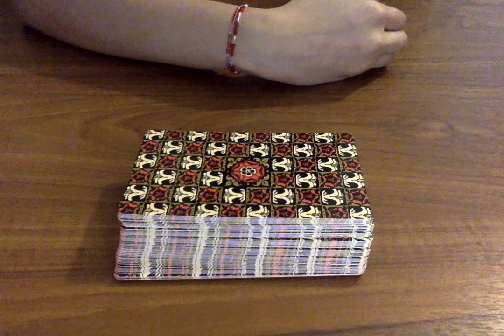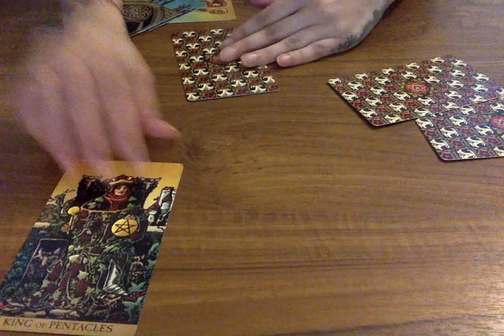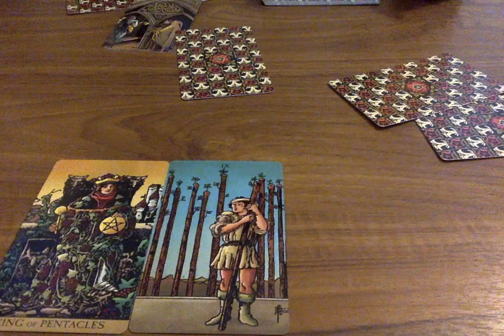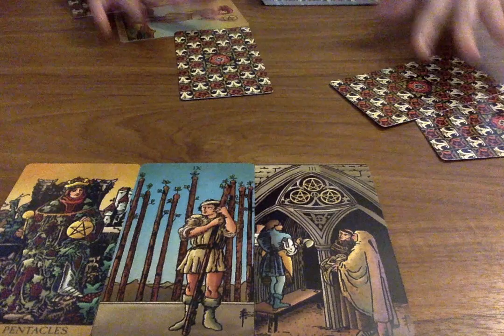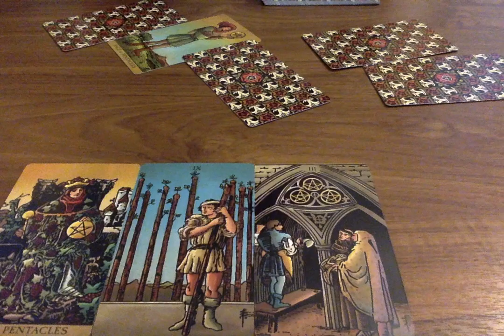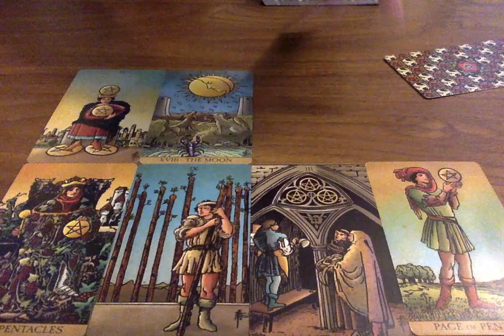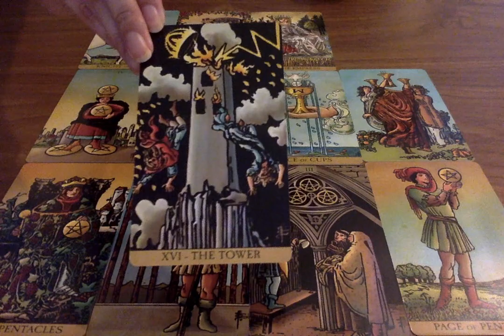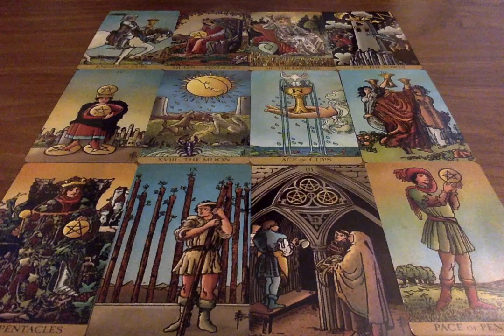TAURUS SOULMATE *KING & QUEEN OF PENTACLES!!* JANUARY 2020 ❤️🥰 Psychic Tarot Card Love Reading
🌟 Tarot Cards I use on my channel (These are also my favourites):
Everyday Tarot
After Tarot
Neo Tarot
Kawaii Tarot
Fountain Tarot
Ok! Tarot
Otherkin Tarot
Trippin' Waite
Crystal Oracle

Moonlight Guidance
Felixstowe
Suffolk
IP11 1BW
UK